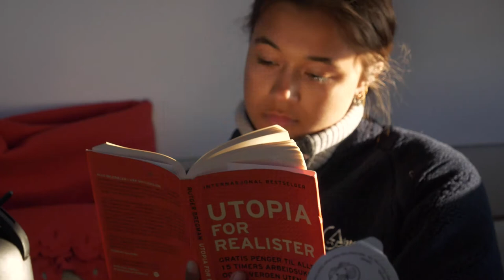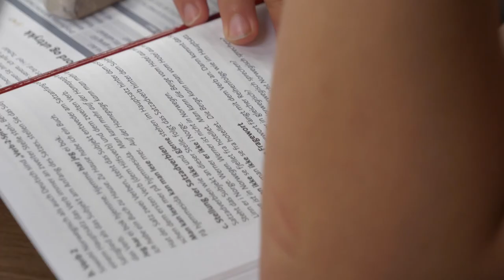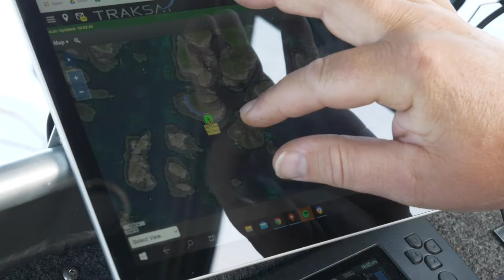In The Same Boat - a deeper dive into our concept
In this movie, you will get some more details about how we run our beach cleaning operation, and hopefully some inspiration to take part in saving our oceans.

A great thanks also to Illitheas for letting us use his amazing motivational soundtracks in the last part of the movie.